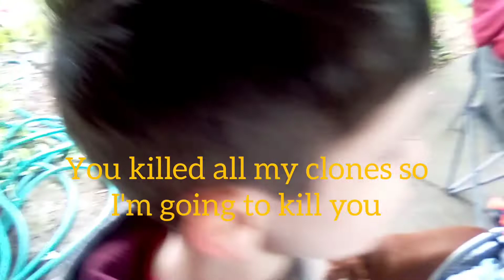spy abel 3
directly after the events of spy abel 2, the leader/boss of the evil Base, challenges abel in a hand-to-hand fight to the death.